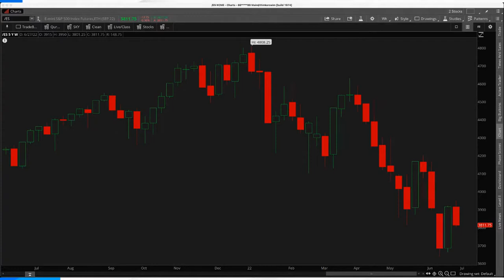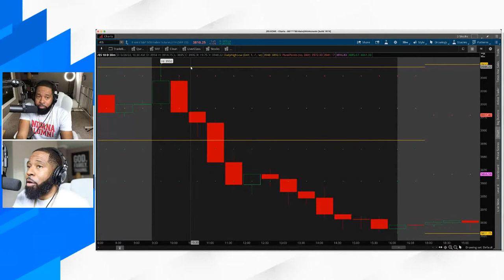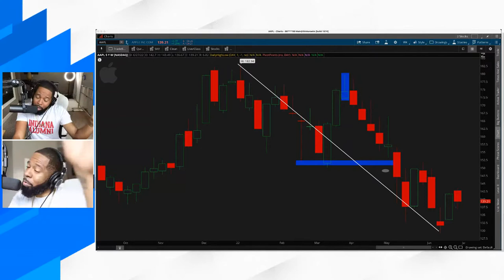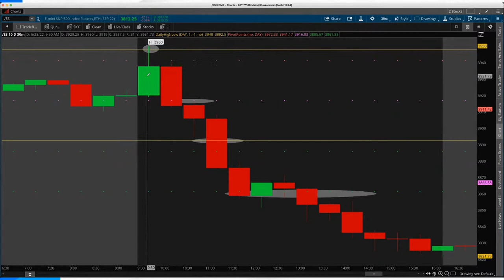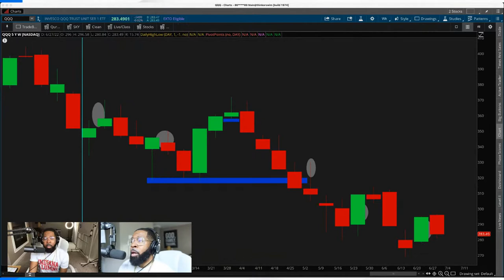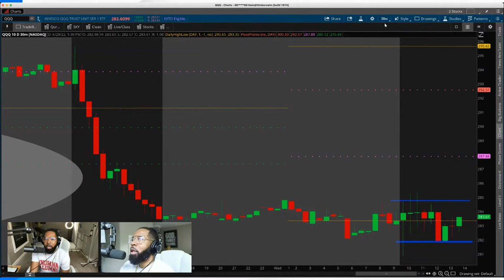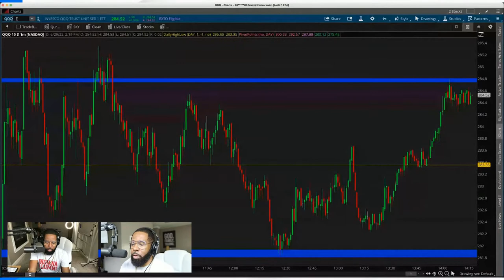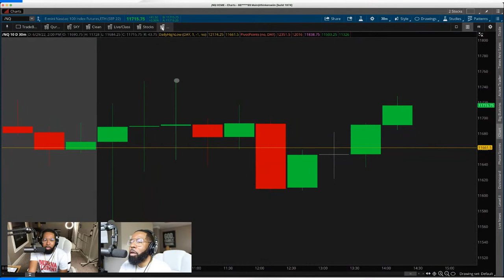Inside of Trading with Noble Woods, MBA - Solving your trading problems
Join me, Noble, as I dive into real life examples of trading issues from real people. I want to share some gems, show you some hacks, and ask you the questions that matter. Consider this a free personal consult...but its public. Let's have some fun!